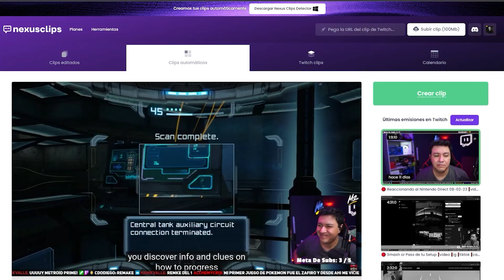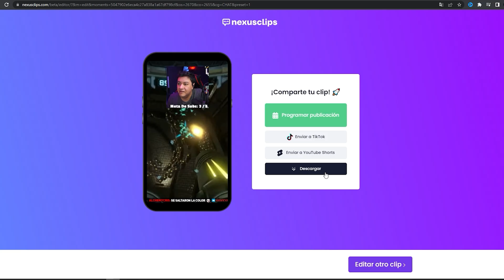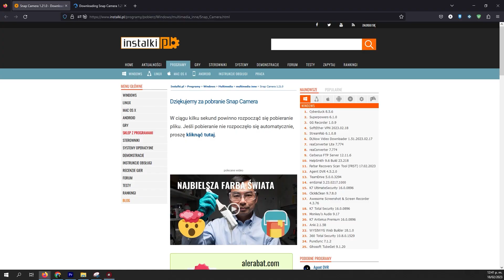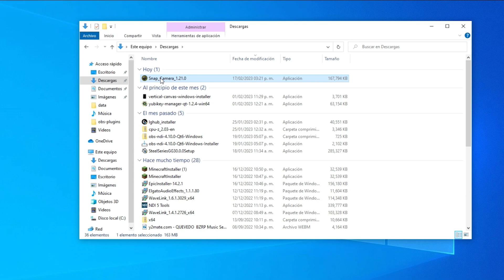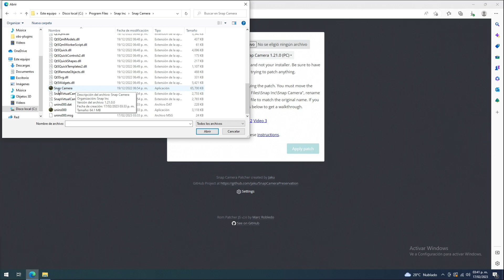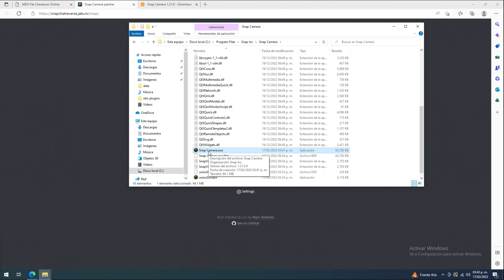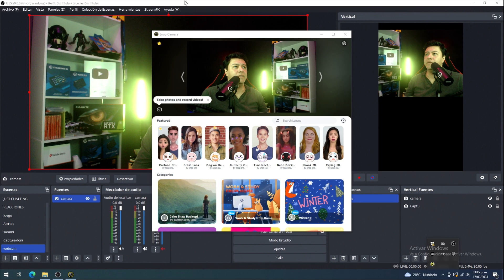Utiliza SnapCamera en 2023! Vuelven los Efectos!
Aprende como volver a utilizar Snapcamera despues de haber sido cerrado en 2023 para seguir usando los efectos de cámara en tus streams

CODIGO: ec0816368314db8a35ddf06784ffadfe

00:00 Intro
01:14 Inicio
02:16 Antes de Iniciar
02:33 Aviso Importante
03:20 Requisitos
04:35 Tutorial
07:02 Configuración
07:57 Avisos
08:57 Outro

Puedes apoyar el canal comprando en Amazon con mi enlace:

Puedes encontrar más contenido en canales similares como  Duodedos, Urbvic, Angel Mendez